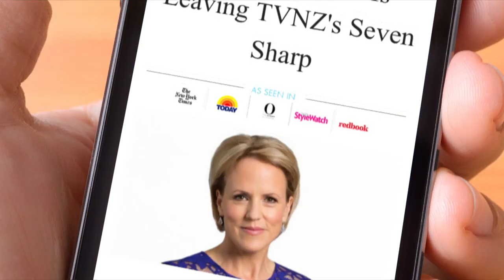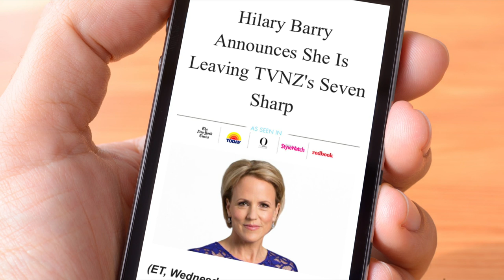Hilary Barry the latest star to have face stolen for scam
No, the Seven Sharp presenter isn’t quitting her job to promote a face product.